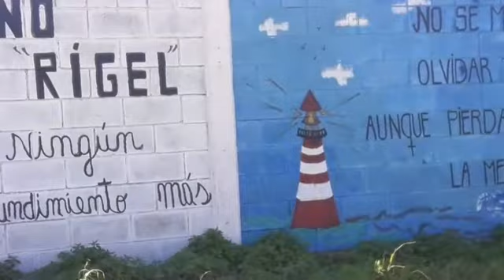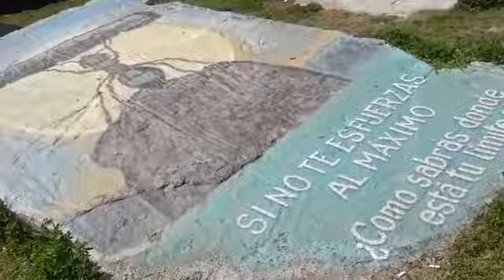El Puerto de Mar Del Plata